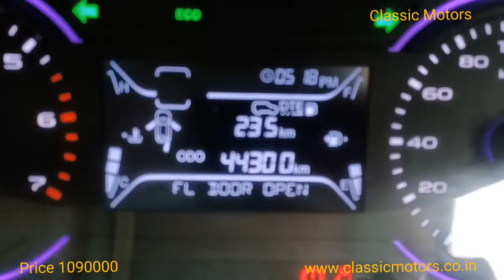2020 Mahindra Marazzo M4 Plus 8str Manual Diesel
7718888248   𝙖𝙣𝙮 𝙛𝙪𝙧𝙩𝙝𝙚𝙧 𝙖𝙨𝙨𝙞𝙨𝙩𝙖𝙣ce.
Reg Year : 2020
Brand : Mahindra
Model : Marazzo
Variant : M4 Plus 8 Str
Fuel : Diesel
Transmission : Manual
Km : 44300
Owner : 1
Price : /- 10,90,000/-

We provide 6 months warranty on Engine and Gear box for mentioned vehicle,  1% TCS applicable on transaction above 10 Lakhs refundable by Govt. Insurance and RTO charges extra, if applicable.